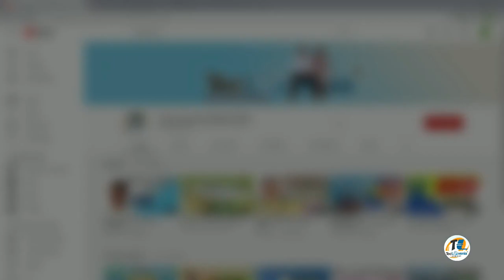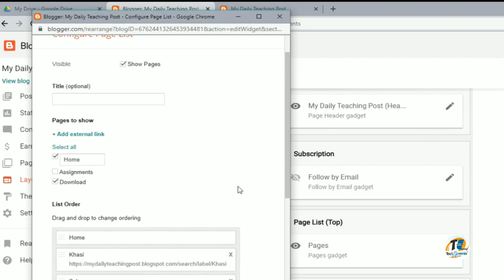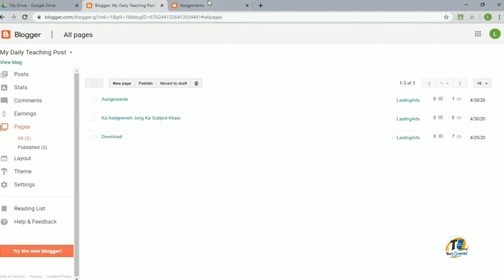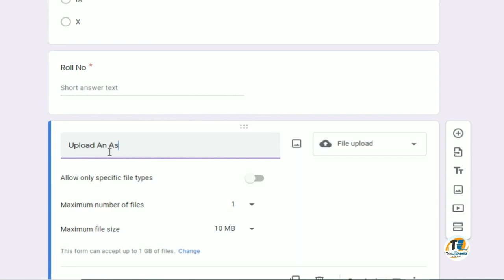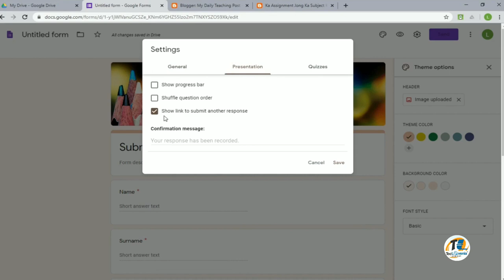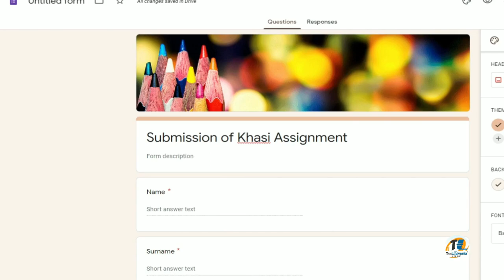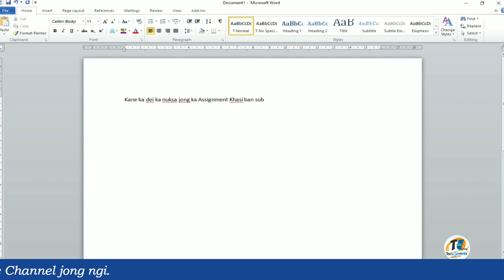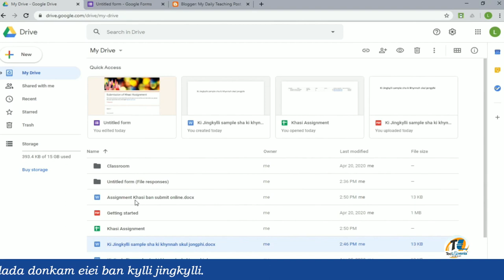Kumno Ban Shna Form Ban Upload Assignment Bad Kiwei De Ki Jait File?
Ha kane ka video nga hikai ïa phi ïa ka rukom shna ïa ka Form ba ki khynnah skul jong phi kin lah ban submit da kaba Upload ïa ka file ha ka Form kaba link ha ka Blog lane ka Website.

Sngewbha ban peit ïa kane ka video haduh ban da kut khang ba phin dup ïohkem bad sngewthuh bha ïa ka rukom hikai.